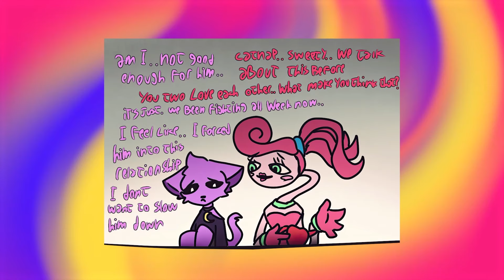Awkward Moment 😬┃Poppy Playtime Chapter 3┃Comic Dub